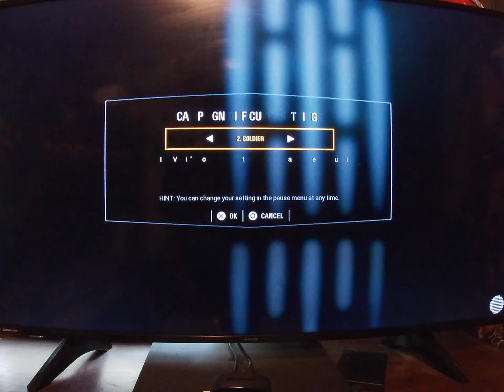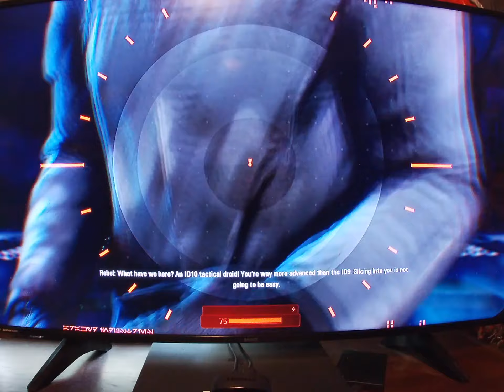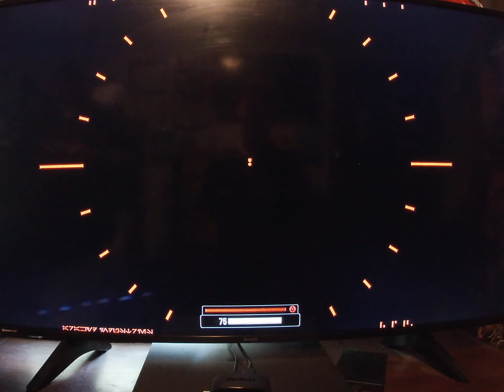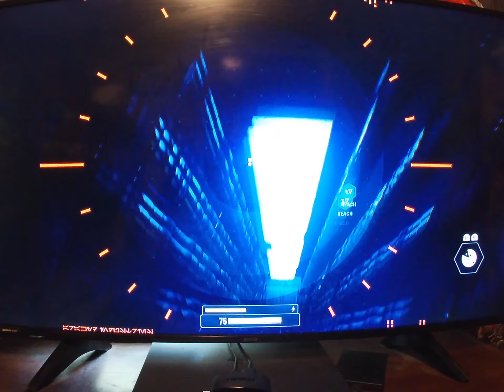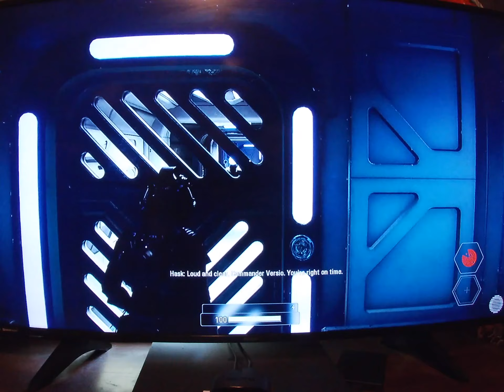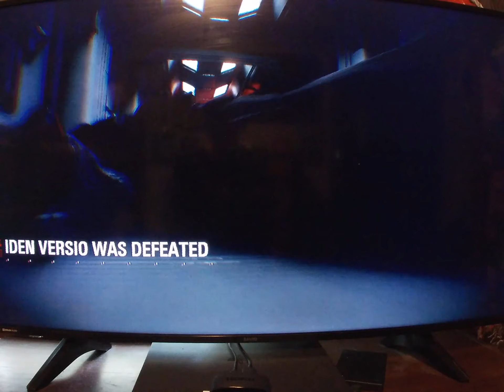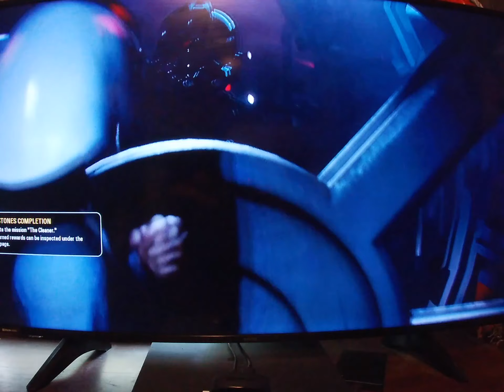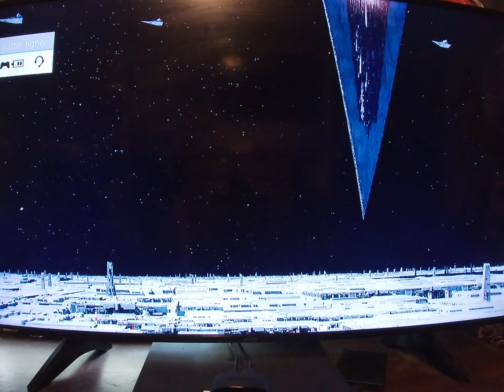A New Beginning Ep1 (Battlefront)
Check out this Battlefront Video that is missing Finn, But still action packed! Comment for a shoutout!!